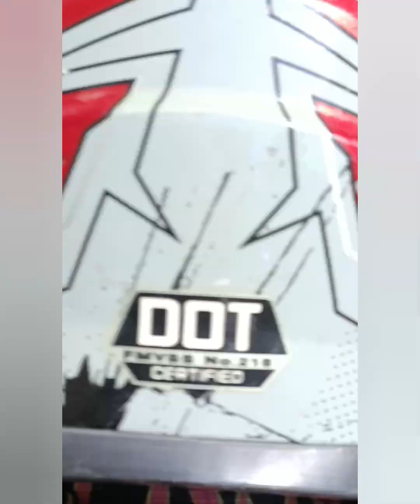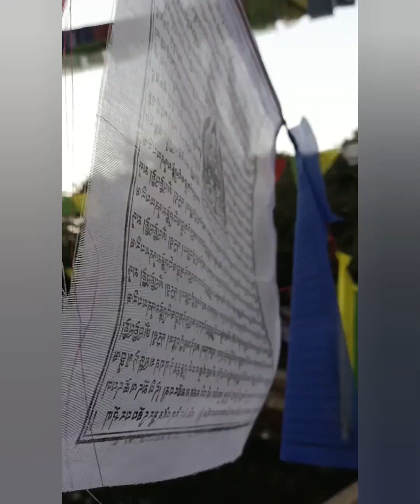Dhap Dam | Ngima Yangzi